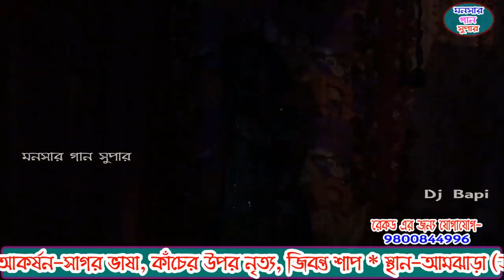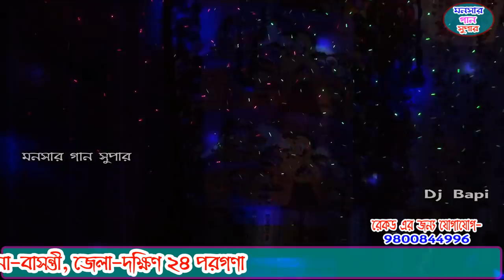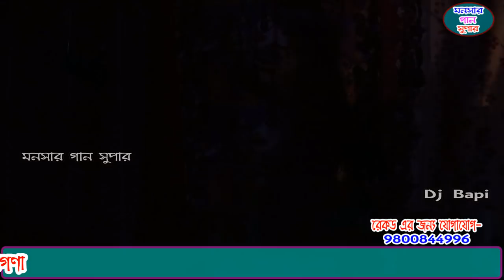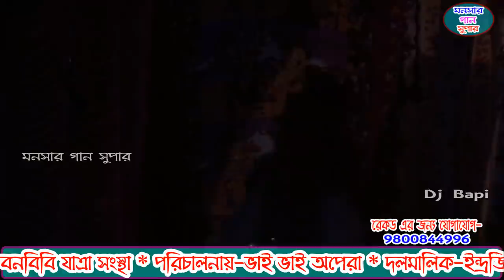monosa gan 2021 | মনসা গান | monosar gan new | ভাই ভাই অপেরা | dj bapi | ep-25